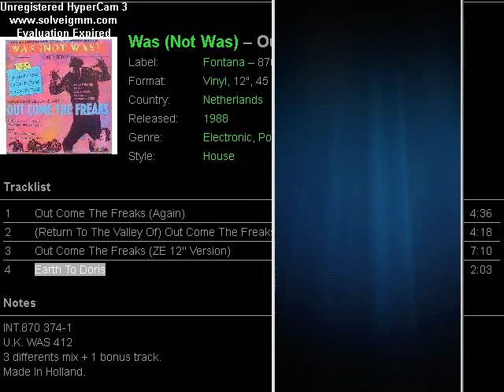1988 ; was not was ; earth to doris.